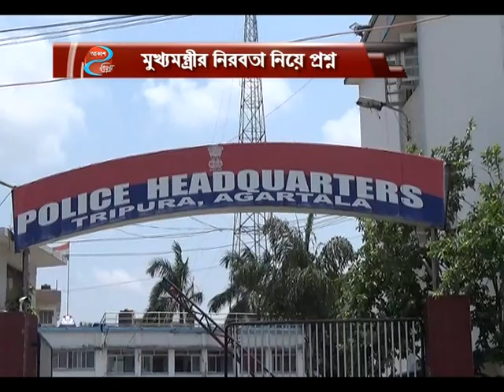মুখ্যমন্ত্রীর নিরবতা নিয়ে প্রশ্ন #